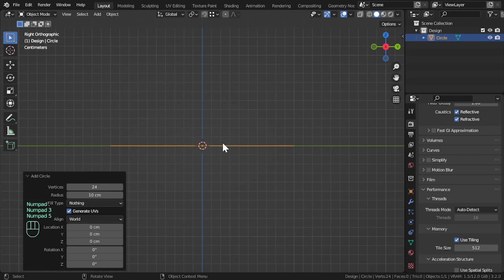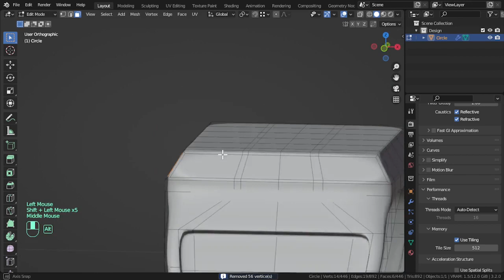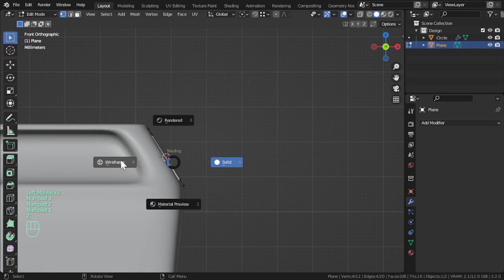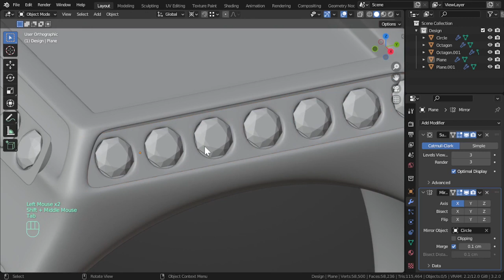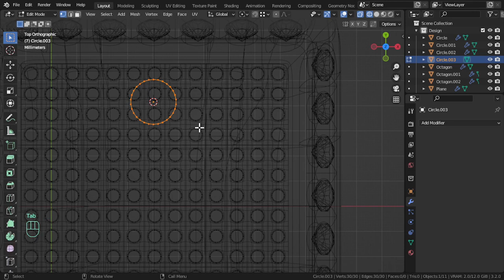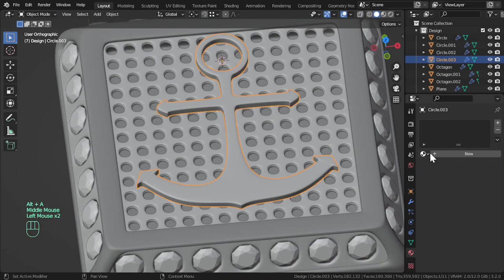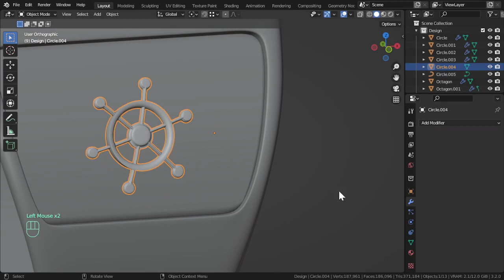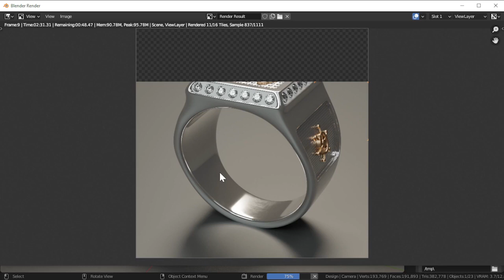Jewelry Design in Blender | step by step tutorial (no audio)